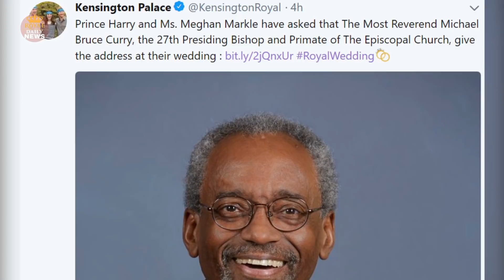Harry & Meghan just announcement a BIG detail about their royal wedding service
Prince Harry and Meghan Markle has announced the appointment to the Royal Wedding of US bishop Michael Bruce Curry - the first ever African-American presiding bishop.